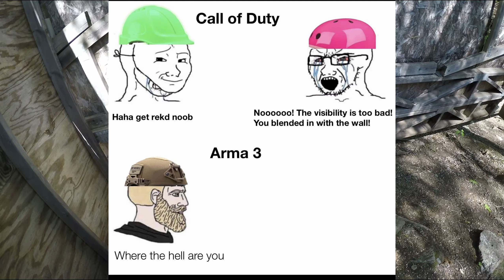Airsoft Funny Moments episode 39